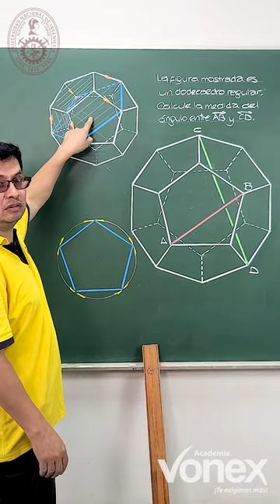𝗨𝗡𝗜 𝗲𝗻 𝟭 𝗠𝗶𝗻𝘂𝘁𝗼 👷☝️⏱𝒄𝒐𝒏 𝒆𝒍 𝒎𝒂𝒆𝒔𝒕𝒓𝒐 𝑴𝒐𝒊𝒔𝒆́𝒔 𝑹𝒂𝒚𝒎𝒆 👨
📣 𝙉𝙐𝙀𝙑𝙊𝙎 𝘾𝙄𝘾𝙇𝙊𝙎 𝙐𝙉𝙄🤓 𝑷𝒓𝒆𝒔𝒆𝒏𝒄𝒊𝒂𝒍 𝒚 𝑽𝒊𝒓𝒕𝒖𝒂𝒍
👷 REPASO y VERANO
📅 𝐼𝑁𝐼𝐶𝐼𝑂: 𝑙𝑢𝑛𝑒𝑠 02 𝑑𝑒 𝑒𝑛𝑒𝑟𝑜 𝑑𝑒 2023

𝐍𝐮𝐞𝐬𝐭𝐫𝐚𝐬 𝐬𝐞𝐝𝐞𝐬:
✅𝗟𝗜𝗠𝗔 𝗖𝗘𝗡𝗧𝗥𝗢: Av. Brasil 241, a 2 cuadras de Plaza Bolognesi.
✅𝗟𝗜𝗠𝗔 𝗡𝗢𝗥𝗧𝗘: Av. Marcos Farfán 3346, a la altura de la estación Independencia del Metropolitano, espalda del Grifo Primax, a 1 cuadra de Av. Túpac Amaru.